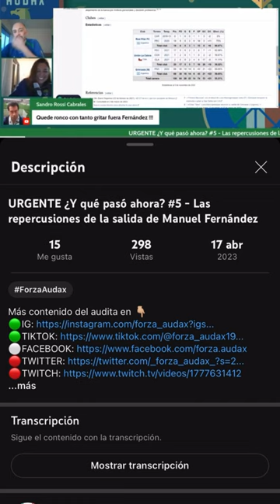NOTICIAS EN 1 MINUTO (12-19 abril)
Más contenido del audita en 👇🏼

Ayuda a engrandecer a la hinchada audina, ForzaAudax 🇮🇹